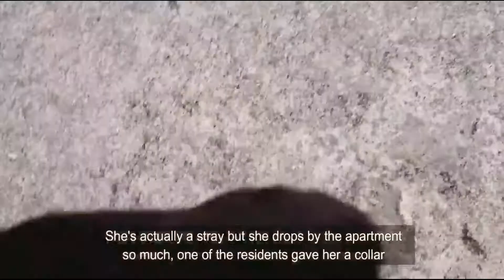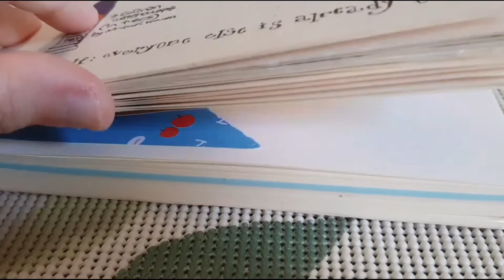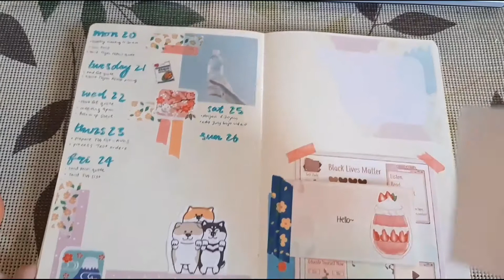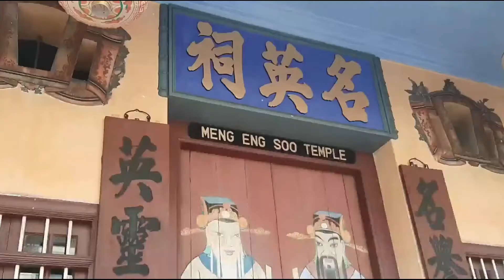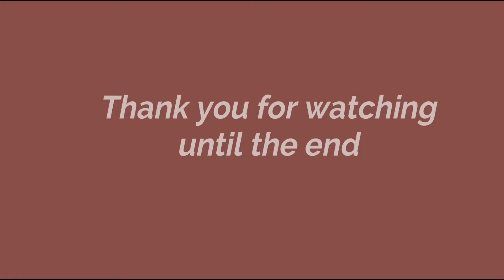🌼 vlog #01 // cats, journal, korean food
Hai friends! I'm back with a new video and this time, it's a short vlog! Take care and stay safe.